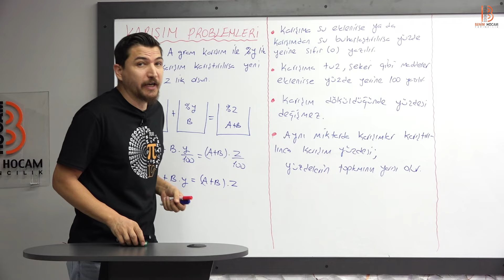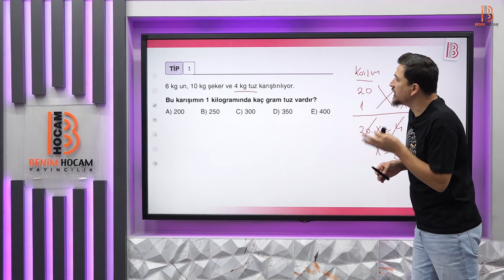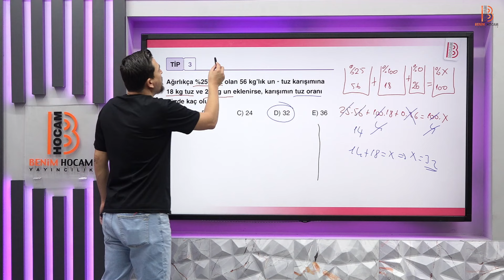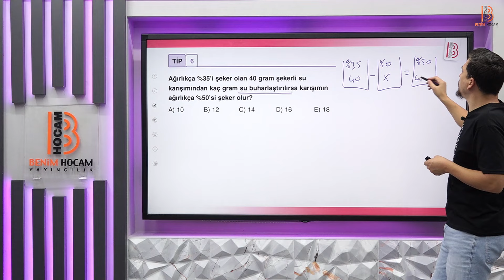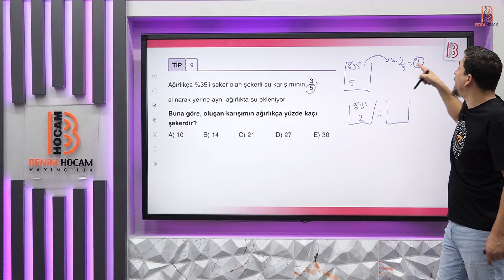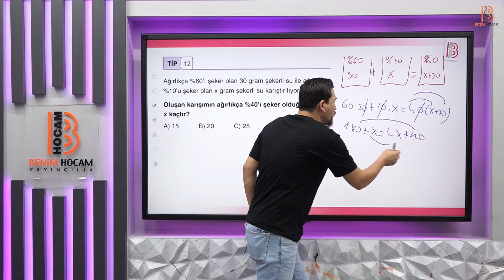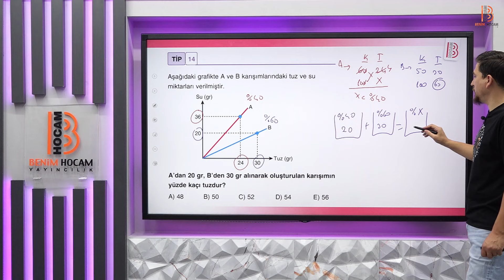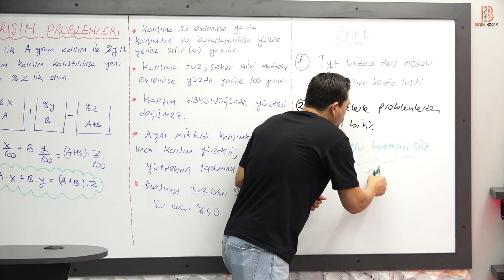48) TYT Matematik - Karışım Problemleri - İlyas GÜNEŞ - 2025